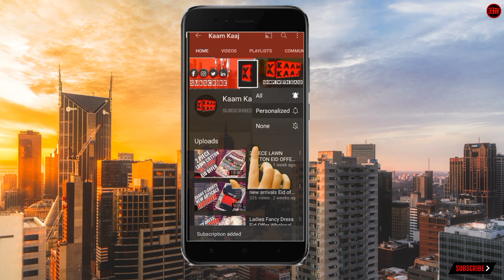Imported Handy craft decoration saman |Gifts of Wood Stone and Glass in RS 120 Only | Video no 2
Whole Sale Home Decoration Market in Pakistan |Cheapest Handy Crafts market Rawalpindi Part 2

Ajj ki video me hum apko aise shop ka visit kren jha see apko Home Decoration, handcraft ki bht e khubusrat or pyari collection bht e munasb qemat me available hen whole sale Rates me.
Iss shop py imported Decoration Items, unique Decoration items, and special items for home decoration available hen.

Shop location:

WASEEM BROTHERS HANDICRAFTS
Shop # E-63/20, Building Hotel Alsiraj
Pak Super Market, Iqbal Road Rawalpindi

Phone number:
WASEEM HANDICRAFTS
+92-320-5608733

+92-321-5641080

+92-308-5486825